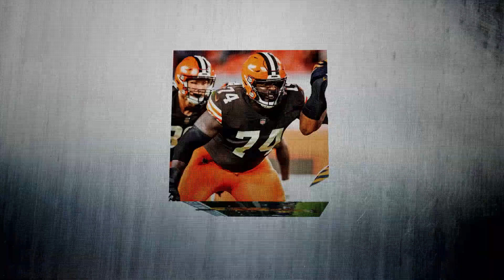Síntesis deportiva 24 de Junio 2021con Iván Rivera Bustos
Síntesis deportiva 24 de Junio 2021 con Iván Rivera Bustos